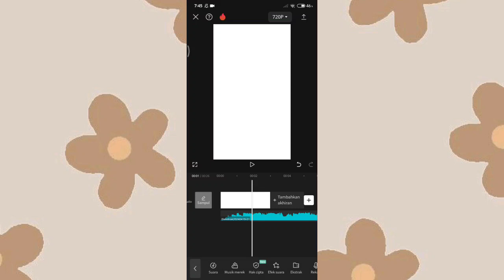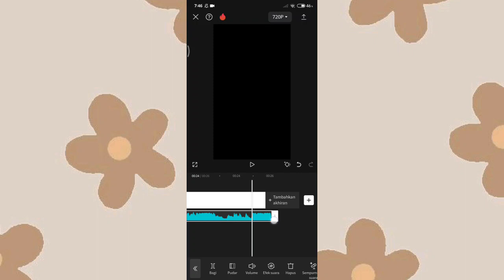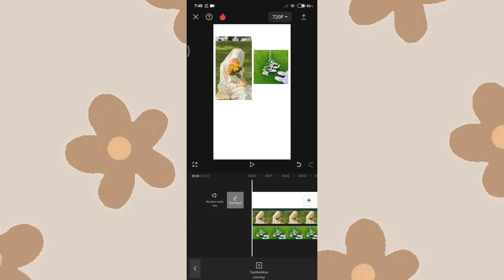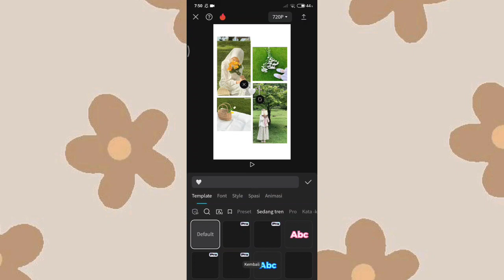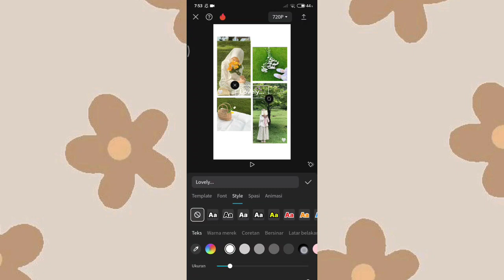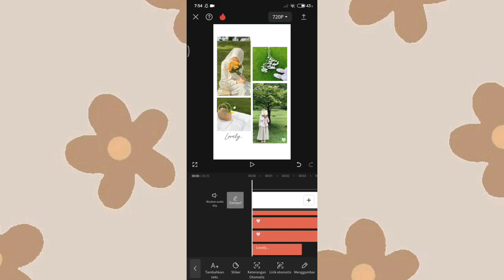TUTORIAL EDIT FRAME AESTHETIC DI CAPCUT 🧸🤎